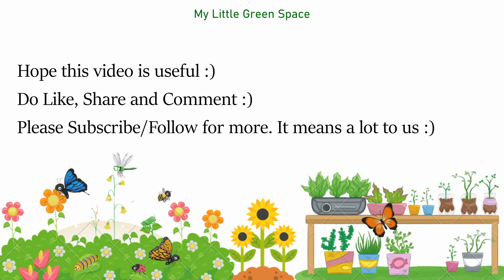Coconut Shell Planter Ideas | Creative Idea to Reuse Coconut Shells | DIY Gardening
Hello Friends,

Welcome to 'My Little Green Space'.
This video is about a DIY project of making a planter out of coconut shell.
Happy Gardening!! 🌿🌱

money plant decoration idea
coconut shell planting ideas
coconut shell planting idea
planting ideas at home
my little green space
mylittlegreenspace
organic gardening
vegetable gardening
container gardening
square foot gardening
home gardening
gardening tips
gardening ideas
indoor gardening
urban gardening
hydroponic gardening
green gardening
backyard ideas
plants
landscape
botanical garden
perennial
annual
planters
shrubs
the garden
gardener's world
flower garden
green garden
how to plant a garden
how to make a garden
how does your garden grow
how to build a garden
how to grow a garden
when to plant flowers
when to plant vegetables
terrace garden
kitchen garden
terrace gardening
balcony gardening
balcony garden
garden
gardening
tips and tricks in terrace garden
basic tips for gardening

Hi Plant Lovers,

'My Little Green Space' features techniques to grow and nurture plants for a home garden.
I am a software engineer based out at Chennai, India.
I am a budding gardener and would like to share my experiments in gardening to all out there through this channel.
Gardening is a work of heart and let us experience it's magic by having a green space at home.
Happy Gardening :) ☘️🌱

» ABOUT «

This video provides different ideas to use coconut shell as planter in gardening.

» TAGS «